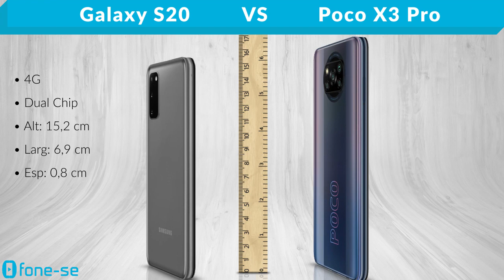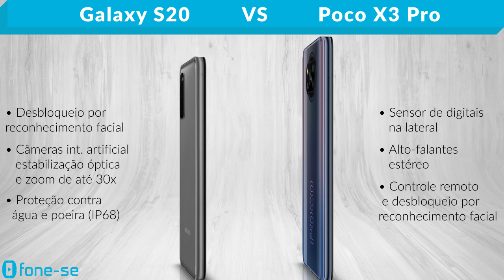S20 vs Poco X3 Pro (Comparativo)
S20 normal andava meio sumido. Confira a ficha técnica do Samsung Galaxy S20 e do Xiaomi Pocophone X3 Pro, uma comparação de tamanho exclusiva (3D), e muito mais.

Links para comprar:

(Poco X3 Pro)

Pergunta:
O que vocês acham do S20 normal para 2022?